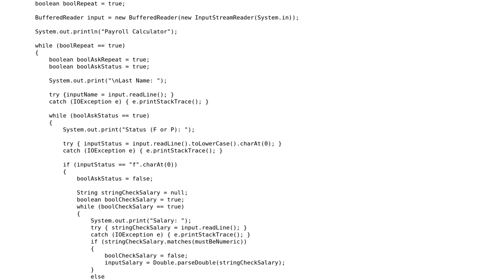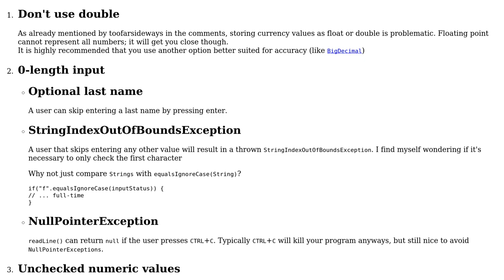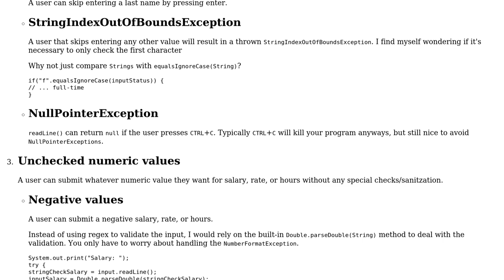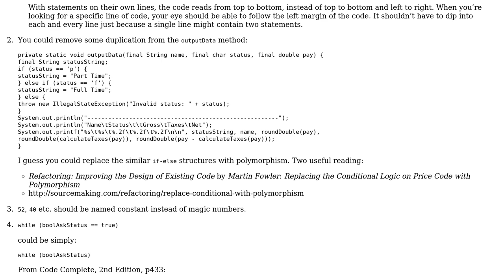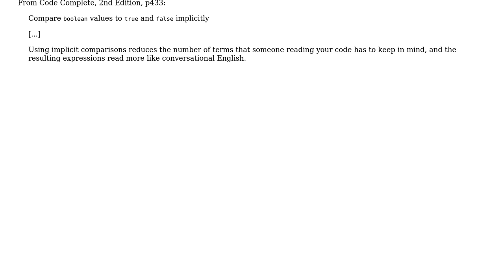Code Review: Payroll calculator (4 Solutions!!)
Code Review: Payroll calculator

With thanks & praise to God, and with thanks to the many people who have made this project possible! | Content (except music & images) licensed under CC BY-SA | Music | Images & others | With thanks to user smartcaveman user palacsint user jmoreno user Jared Paolin user HelpNeeder user 200_success and the Stack Exchange Network Trademarks are property of their respective owners. You are responsible for your own actions.